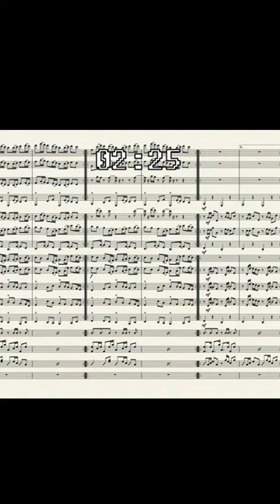Songs I composed with musescore in 2022! See the full songs on my channel